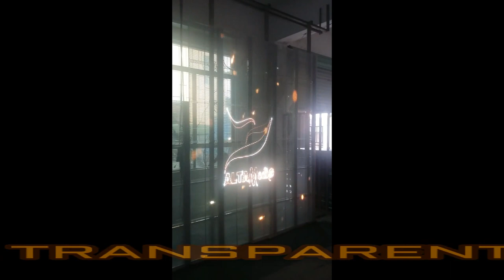[ALTA MEDIA] CHO THUÊ HỆ THỐNG MÀN HÌNH LED TRONG SUỐT